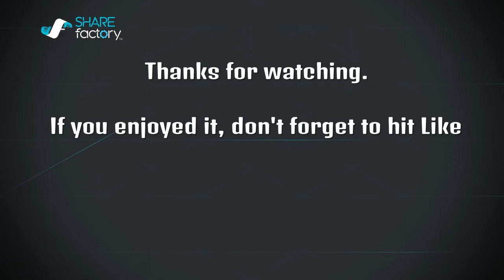Me (Armor King) Vs Hadouken (Akuma)